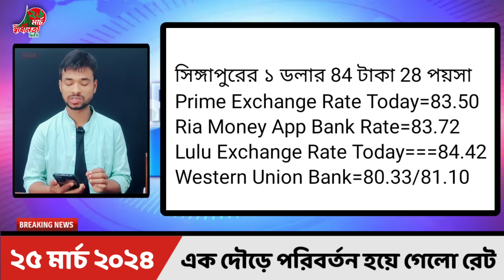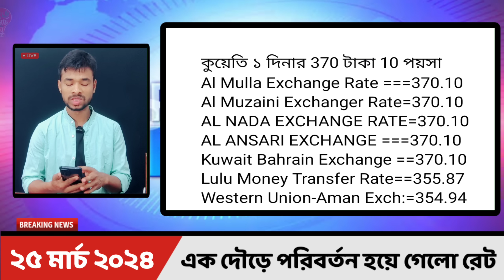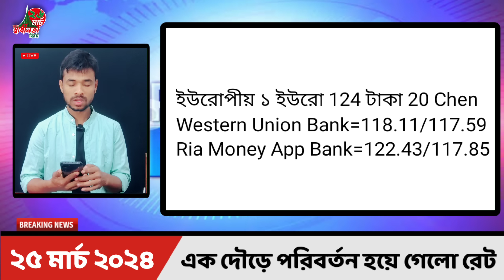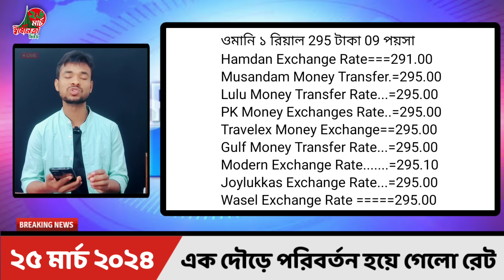আজকের টাকার রেট | Ajker Takar Ret | সৌদি/ওমান/দুবাই/কুয়েত/মালয়েশিয়া/কাতার/বাহরাইন/ডলার রেট